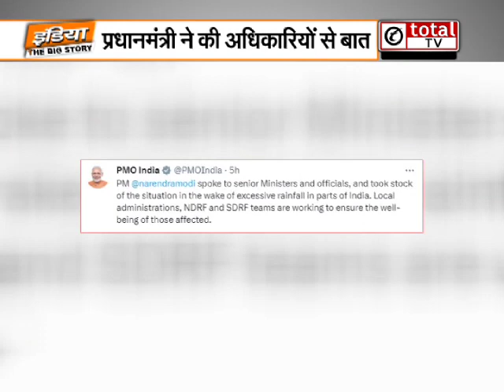बारिश से कई राज्यों में बिगड़े हालात, पीएम मोदी ने वरिष्ठ मंत्रियों और अधिकारियों से की बात